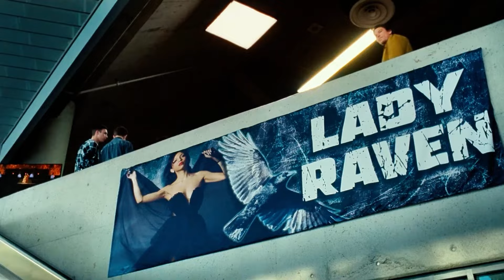LA TRAMPA | De Que Trata | Lo Bueno | Por Que Verla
Te digo la trama, lo bueno y por qué te puede gustar La Trampa

De que trata La Trampa 00:04
Lo bueno de La Trampa 01:05
Por qué ver La Trampa 02:59